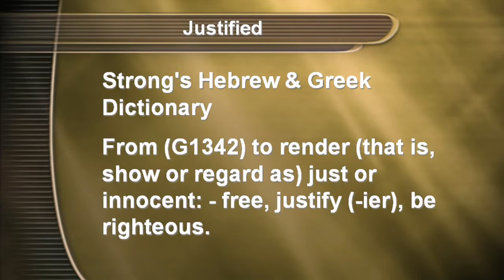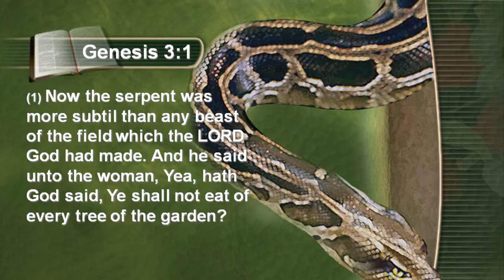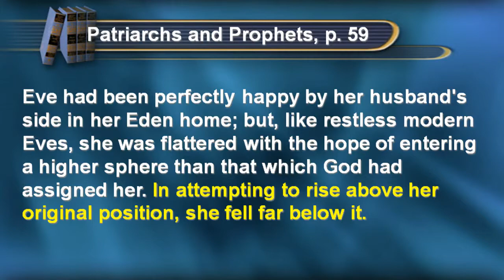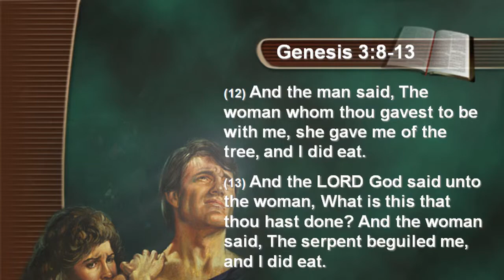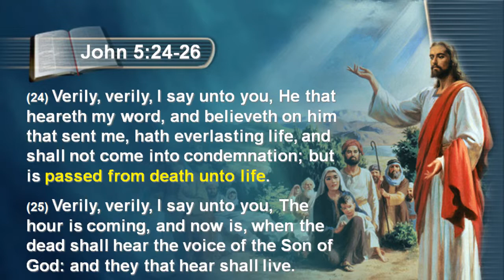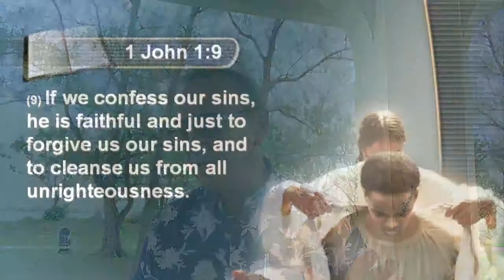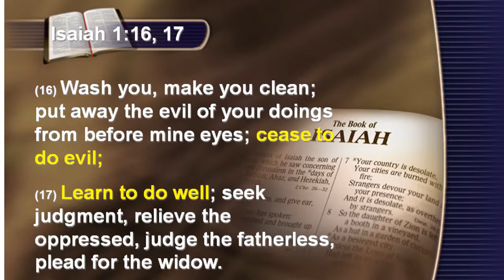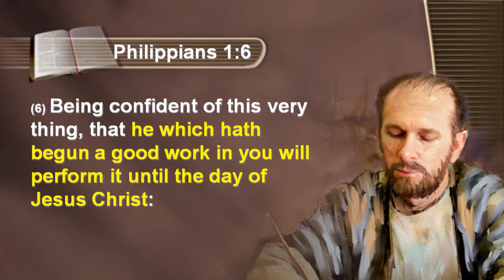Justification and Sanctification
What is the difference between justification and sanctification? Are both necessary, and if so, which comes first? This and many more questions are answered in this message. This message was presented by Wes Taitague at the Guam Advent Bible Fellowship service on June 8, 2019.